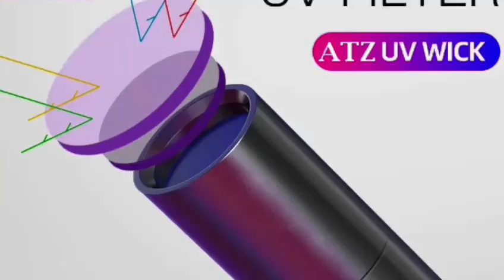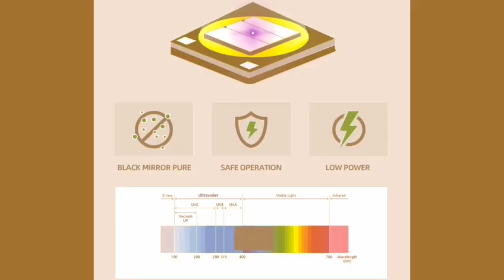Linterna Profesional ATZ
La potente luz UV de la linterna ATZ Profesional es perfecta para curar las resinas UV para el montaje de moscas.
Un botón de encendido/apagado y un haz potente hacen que el curado de las resinas UV sea rápido para que pueda montar más y pescar más.
Con una potencia de 5 Watios de luz Ultra-Violeta de alta intensidad es la linterna definitiva para el montaje de moscas y perdigones.
Además incluye un filtro en su lente que evita la distorsión de rangos nm.
Utiliza 1 pila AA (no incluida)
Modo de uso:
Mientras esté en el interior o bajo la sombra del sol, aplique el producto ATZ X y déle la forma deseada. Para curar, dirija el potente haz de la linterna sobre el barniz aplicado.Debe estar completamente curado y endurecido en 10 segundos.